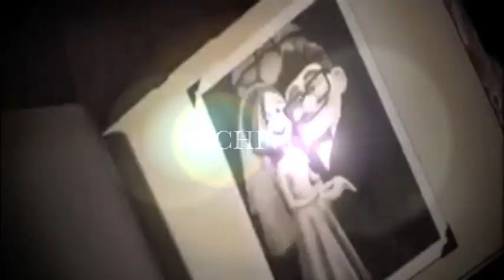FALTA - NECHIVILE (LANÇAMENTO DE 2014)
Tenho a alegria de apresentar uma das músicas que eu tive o prazer de interpretar quando era vocalista da banda NECHIVILE, essa fez historia!!
ARTISTA: BANDA NECHIVILE
VOCALISTA : WELLINGTON CARVALHO
2º VOZ E CONTRABAIXISTA : JUNIOR MELGAÇO
5º VOZ E TECLADO: LÉO DE CASTRO
(IMAGENS DO FILME UP ALTAS AVENTURAS)
cliquem em gostei que em breve tem mais.

Contatos para shows: 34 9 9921•0566